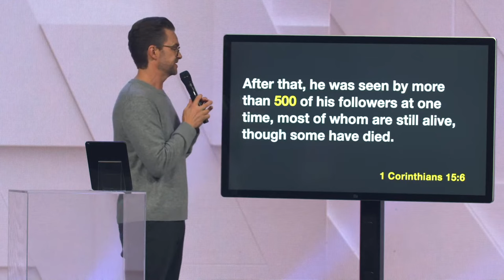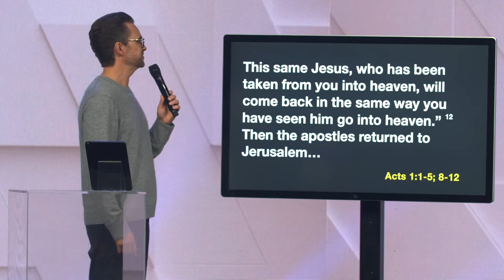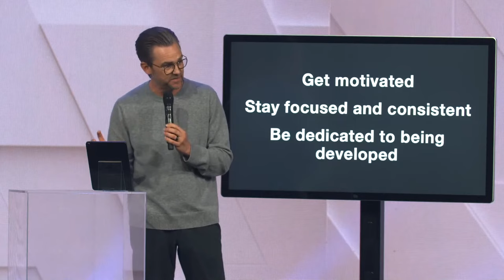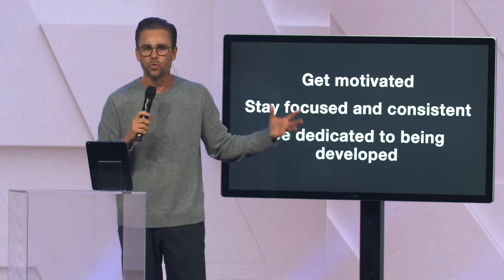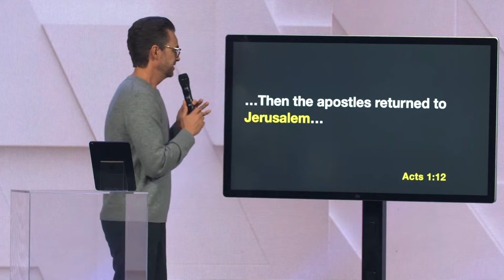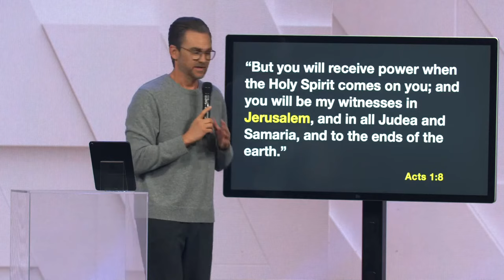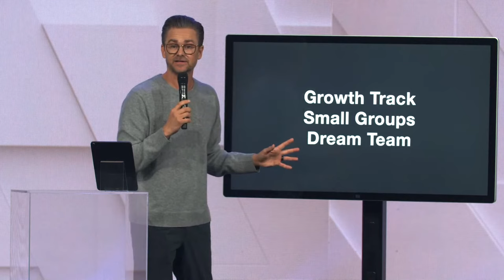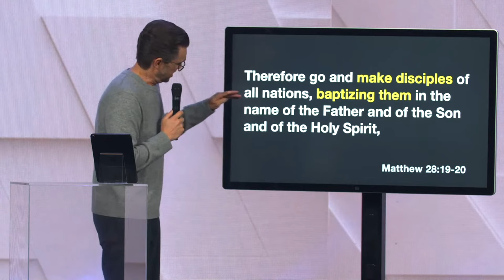WHAT DO I DO NEXT? | Pastor Shaun Nepstad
➡️ Today at Fellowship Church, Pastor Shaun Nepstad shows us that once we’ve accepted Jesus, there’s work to do! Rather than going back to life as normal, God has a purpose for us, and we can’t fulfill it by just standing there.

📝 Sermon Notes
To follow along with this message and access the digital sermon notes,

Join us weekly in-person:
Sundays
8:15AM PST
9:45AM PST
11:15AM PST
12:45PM PST

Or join us weekly online:
8:15AM PST
9:45AM PST

💪 Next Steps
♦️ We believe that life-change happens in the context of relationships!

♦️ Let us know you’re here! Text ‘fconline’ to 940-00 to fill out our Connection Card. This is where you can ask questions, submit prayer requests, and find out your next steps!

♦️ Become a member and discover your divine design! Growth Track is offered the first three Sundays of every month at 8:30AM, 10:00AM, and 11:30AM.